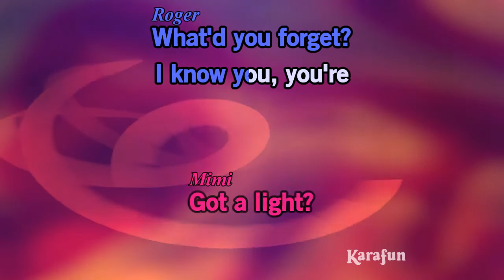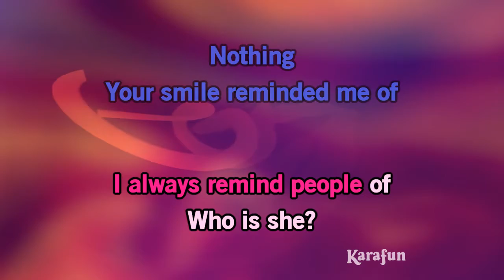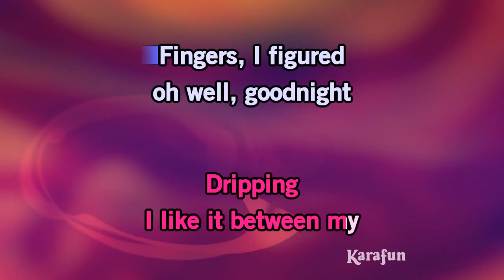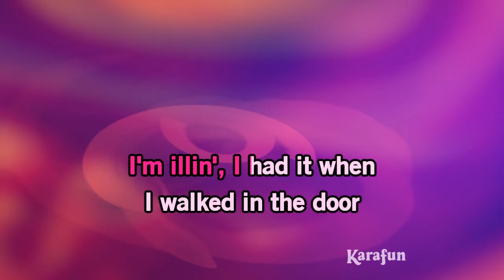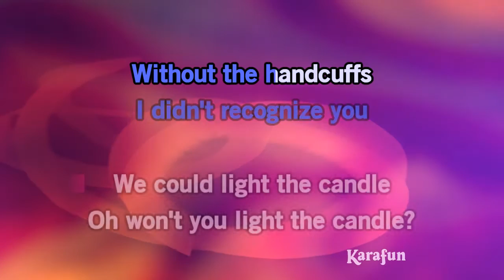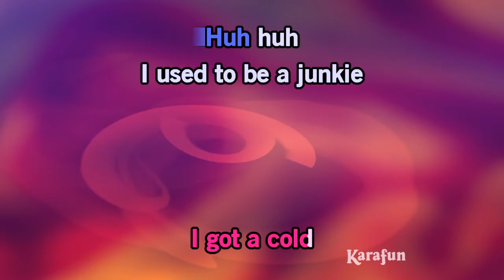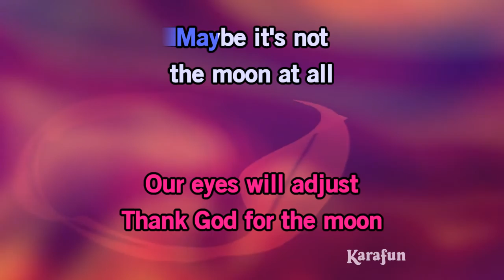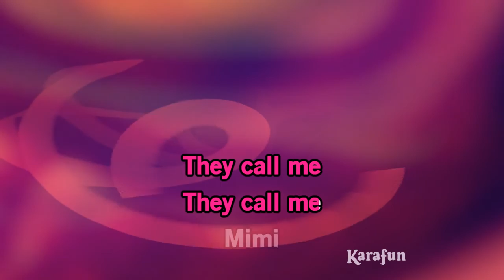Light my Candle - Rent (musical) | Karaoke Version | KaraFun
ℹ️ This version contains a low volume vocal guide to help you learn the song. The karaoke version without the vocal guide is available This recording is a cover of Light my Candle as made famous by Rent (musical). This version is not the original version, and is not performed by Rent (musical). This instrumental/playback version contains a vocal guide, the lyrics and backing vocals.